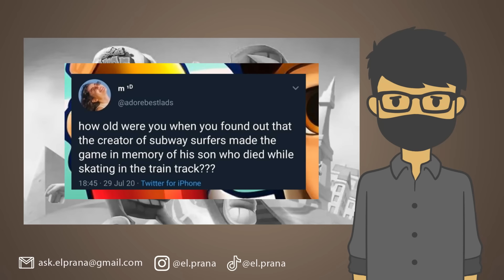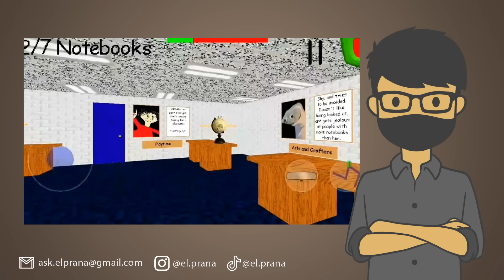SEJARAH KELAM DI BALIK GAME-GAME TERKENAL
Ternyata game yang selama ini kita mainkan memiliki sejarah kelam di baliknya! el prana benar-benar nggak nyangka banget! Yuk tonton video ini biar kamu nggak penasaran

EL PRANA
EL PRANA CERITA SERAM
EL PRANA SEJARAH KELAM
CERITA SERAM DI BALIK GAME
SEJARAH KELAM DI BALIK GAME
SEJARAH KELAM GAME
SEJARAH WINNER WINNER CHICKEN DINNER
PUBG WINNER WINNER CHICKEN DINNER
SEJARAH KELAM PUBG
CERITA SERAM PUBG
SEJARAH KELAM SUBWAY SURFERS
CERITA SERAM SUBWAY SURFERS
CERITA ASLI SUBWAY SURFERS
CERITA SEBENARNYA SUBWAY SURFERS
MISTERI GAME SUBWAY SURFERS
CERITA ASLI SUBWAY SURF
BALDI'S BASICS
BALDI BASIC
CERITA SERAM BALDI BASIC
SEJARAH KELAM BALDI BASIC
ASAL USUL BALDI BASIC